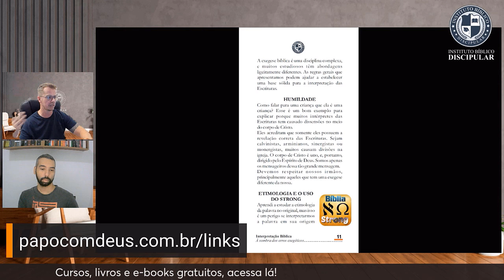Etimologia de uma Palavra, uso Strong: Aula 4 - Curso Interpretação Bíblica